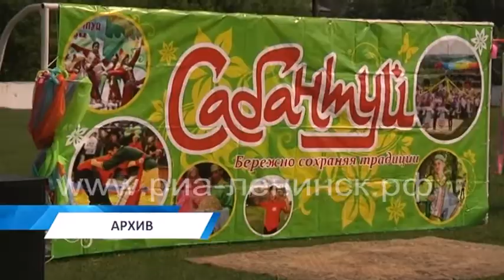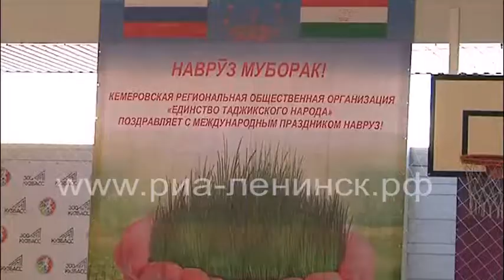Межнациональный диалог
Совет по делам национальностей при главе города подвел итоги работы за вторую половину 2019 года. В заседании приняли участие представители совета женщин, совета ветеранов, национальных сообществ и религиозных организаций Ленинска-Кузнецкого.